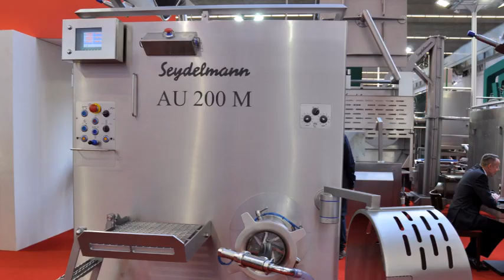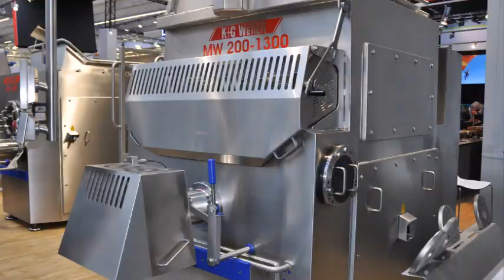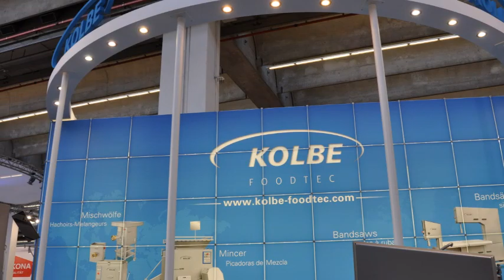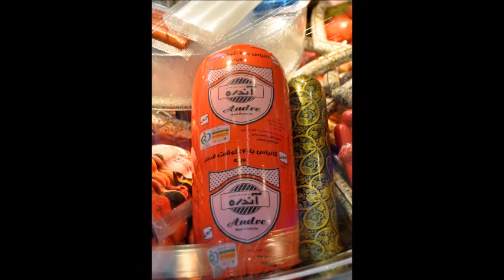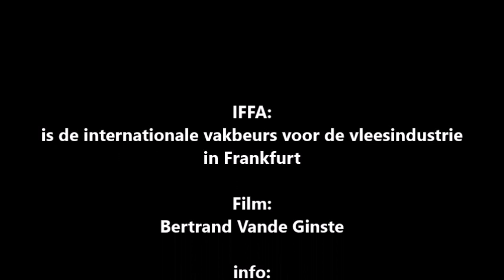IFFA Frankfurt 2016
IFFA, de nummer 1 van de vleesindustrie